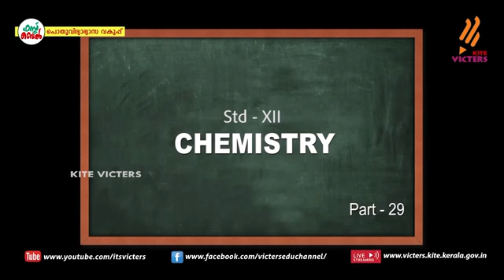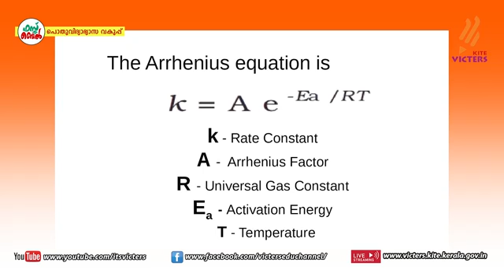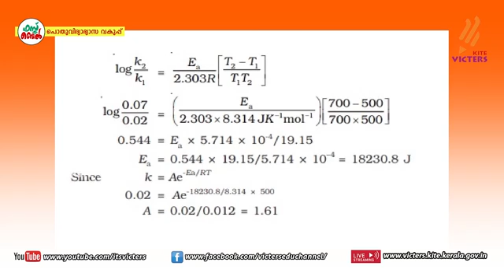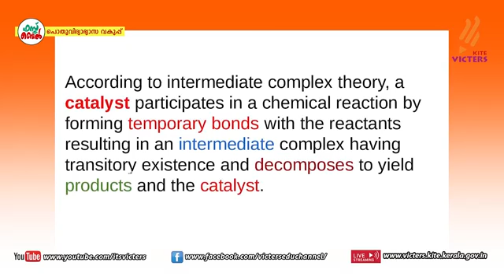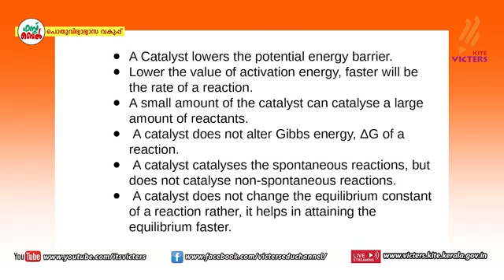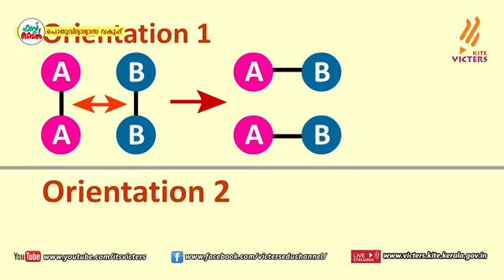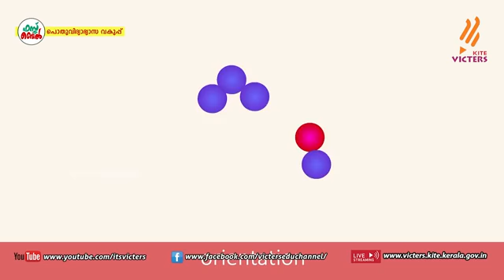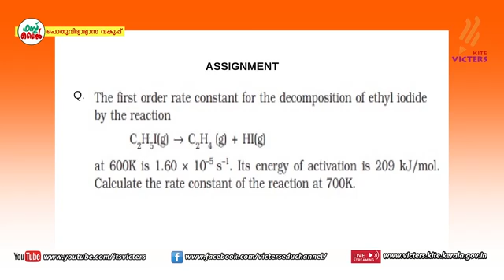Class 12 Chemistry || Chemical Kinetics-7